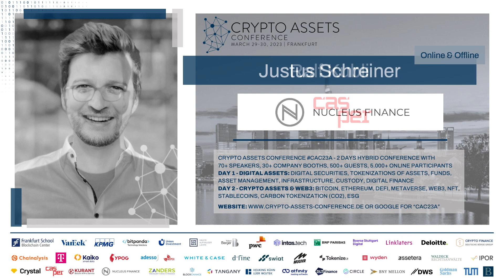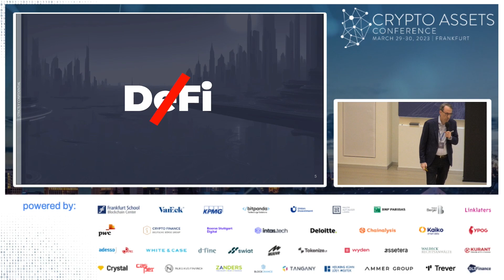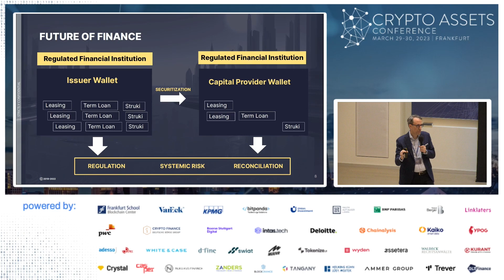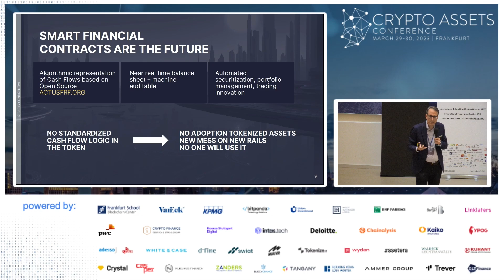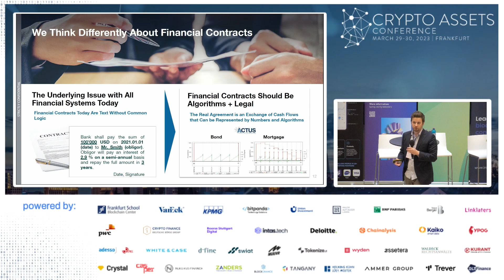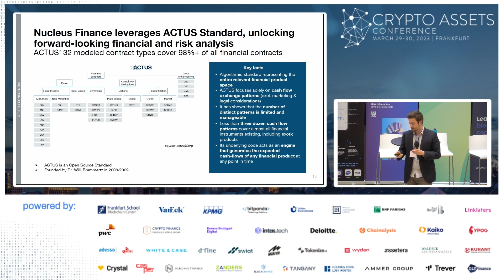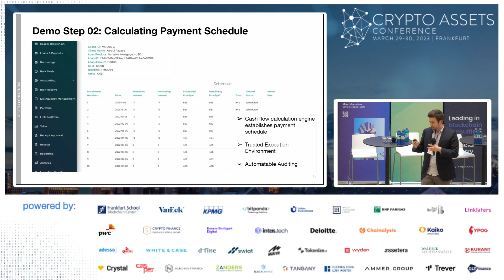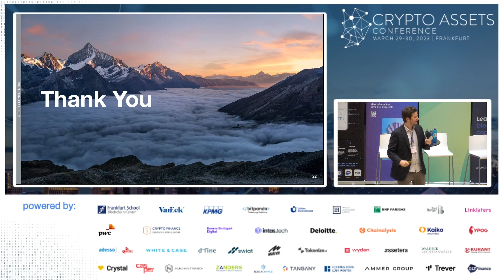Industry Insights (CAC23A) – Tokenized Financial Assets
In this presentation, Ralf Kubli of Casper Association and Justus Schreiner of Nucleus Finance debate the future of tokenized financial assets and how tokenization transforms traditional asset markets, further addressing the opportunities and challenges this emerging technology faces.